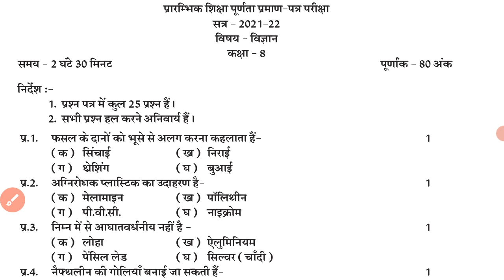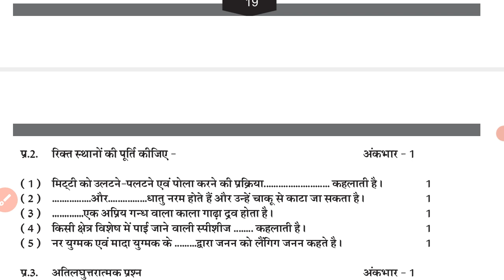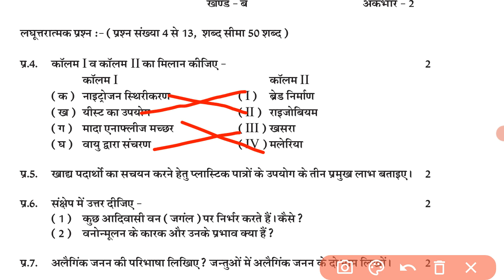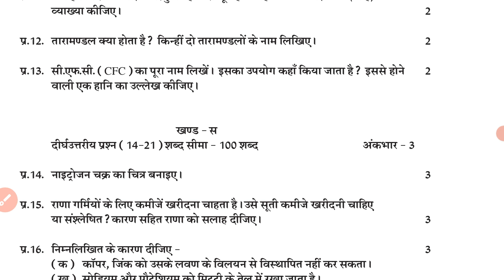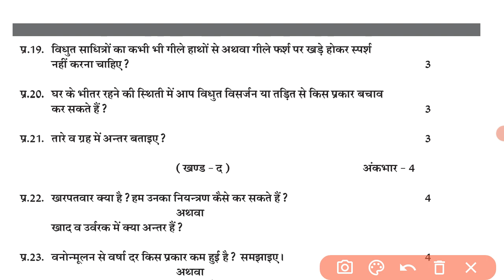RBSE Class-8 Board Science All Model Papers Solutions 2022 || कक्षा - 8 विज्ञान मॉडल पेपर 2022